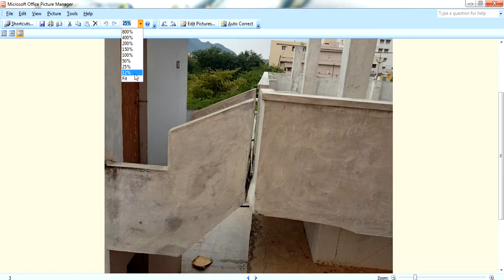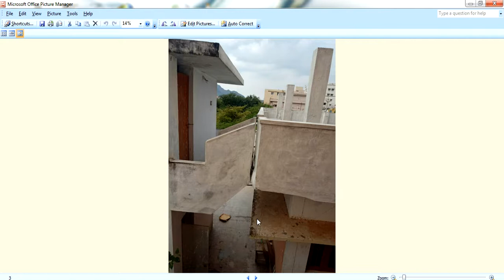Guruvastu || Bathrooms vastu || Toilet vastu || బాత్రూమ్ ల పైన బాత్రూమ్లు ఉండవచ్చా !